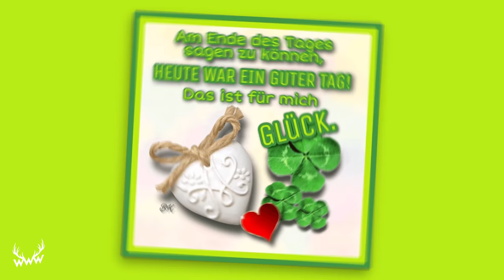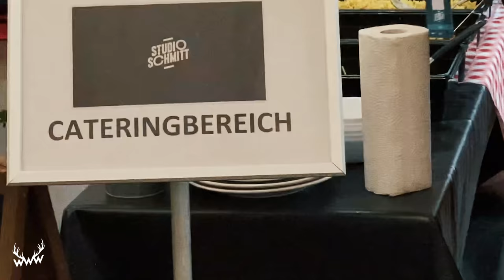Wir besuchen TOMMI SCHMITT (und nerven ihn ein bisschen) | Studio Schmitt-Vlog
Eure liebsten Blödel-Brüder waren zu Gast bei "Studio Schmitt", dem Late-Night-Straßenfeger von und mit Tommi Schmitt! Freut euch auf einen atemberaubenden Ausflug und geheimste Blicke hinter die Kulissen... Viel Spaß!

Text: Dennis Wolter
Sprecher: Peter Rütten